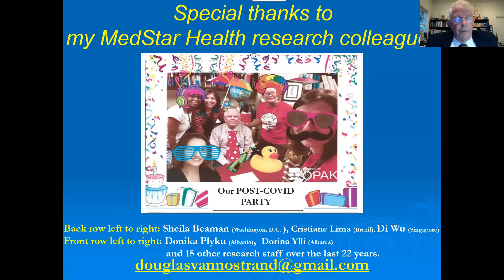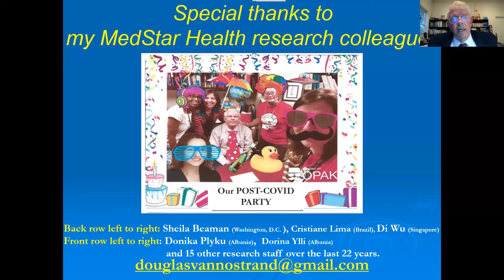Short Clip - Should we use sour candies after RAI? And if so, how do we properly use them? 264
This 6 minute excerpt from Session 264 answers a frequently asked question: Should we be using sour candies after RAI? And if so, how do we properly use them. Douglas Van Nostrand, MD, Nuclear Medicine Physician, very clearly explains all the ins and outs of this issue.
This video was recorded during the 26th International Thyroid Cancer Survivors' Conference that was held Oct 13-15, 2023 in Denver, Colorado, USA. This event was hosted by ThyCa: Thyroid Cancer Survivors' Association, Inc. The content is not to be used as medical advice, but rather as education. Please seek the care of your own medical team.